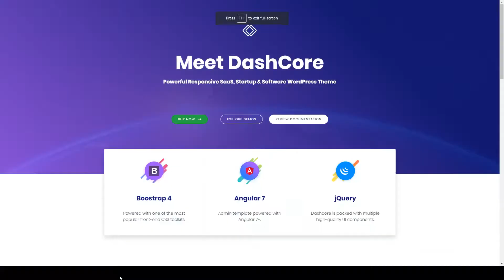Mari - Startup and Software WordPress Theme bootstrap dashboard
Columns 4+

 Layout Responsive

 Tags admin, angular, app, bootstrap, bootstrap 4, business, creative, dashboard, landing page, responsive, sass, software, startup, technology